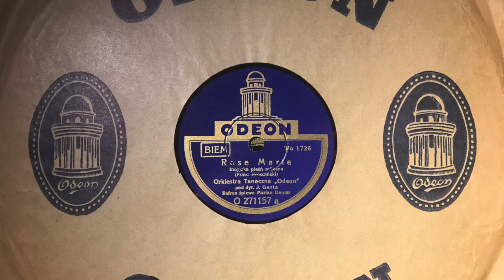Rose Marie (Indyjska pieśń miłosna) - Marian Demar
Nagranie dla sympatyków upojnego głosu Mariana Demara - Mikuszewskiego.
Gra orkiestra pod dyrekcją Jerzego Gerta. Nagrano w wytwórni "Odeon", ulica Płocka, Warszawa, Wola.
1936 r.